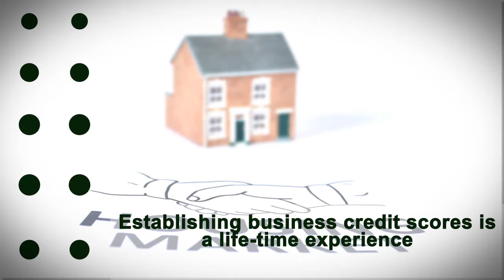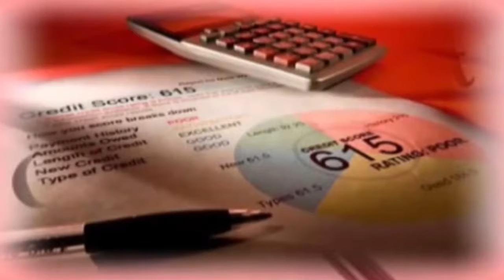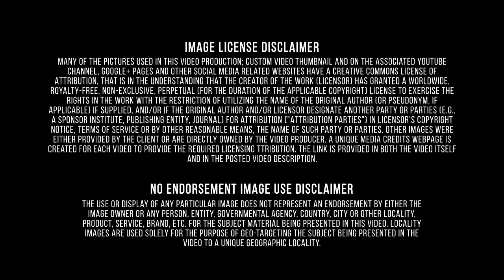Cost of Borrowing/BQ Experts/Iowa/Held Hostage by Credit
Better Qualified has developed a proven credit management program that will help you manage your credit and save money. Our team of credit experts have decades of combined experience helping people manage and build their credit. Better Qualified has consulted for thousands of individuals and corporations on their credit ratings, operations, sales and business models. Our company works with both public and privately held companies. Our credit management experts work with you throughout the process to make sure you not only see results, but that you understand how to maintain healthy credit in the future. Think of Iowa, and it is natural to think of farming. With 92 percent of its land in agricultural production, Iowa has dedicated a larger portion of its territory to farming than has any other state. More than 30.7 million acres on 92,000 farms produce much of the nation’s corn and soybeans. But there’s more to this state than tractors and farm reports. Farming’s omnipresence in the state actually produced its greatest tourist attraction, the Iowa State Fair, held every summer 10 minutes from downtown Des Moines. The Finance and Insurance sector comprises establishments primarily engaged in financial transactions (transactions involving the creation, liquidation, or change in ownership of financial assets) and/or in facilitating financial transactions. Most of the Finance and Insurance subsectors contain one or more industry groups of (1) intermediaries with similar patterns of raising and using funds and (2) establishments engaged in activities that facilitate, or are otherwise related to, that type of financial or insurance intermediation. Consumer credit is the portion of credit consumers use to buy non-investment services consumed or goods that depreciate quickly. This includes automobiles, education costs, recreational vehicles (RVs), boat and trailer loans, but it does not include debts obtained to purchase margin on investment accounts or real estate. Consumer credit allows consumers to get an advance or loan to spend money on products or services for family, household or personal uses repaid at a specified future date. The main advantage of consumer credit is that consumers can purchase goods and services and pay for them later. A serious payment or collection error on your credit report could hold you hostage to a low credit score for a long time. Late payments, collections, or bankruptcy may bring you to credit hostage. If you are experiencing credit issues, the solution is clear - Better Qualified. Credit repair expert Paul Oster talks about what's at stake. If consumer balked or missed a payment, he would be threatened with lowered credit scores. And then consumers became hostages.Keep your score improving by several points every month, until about a year of good payments has restored your credit.